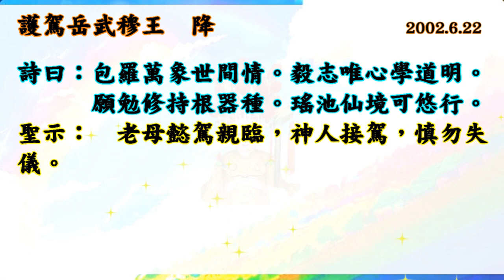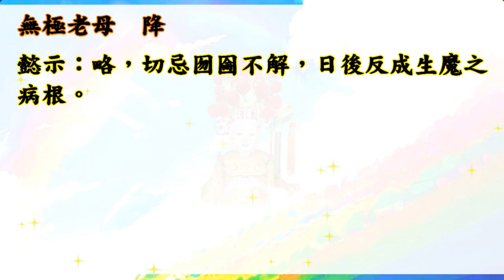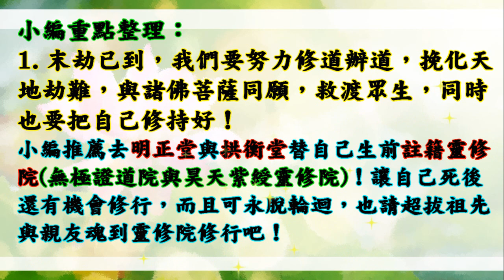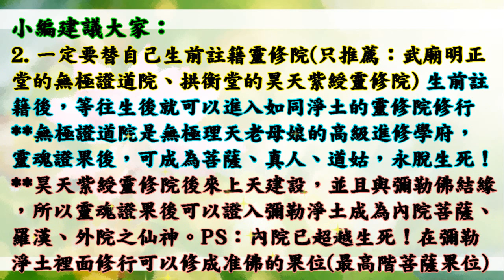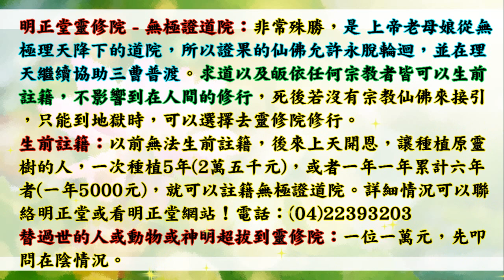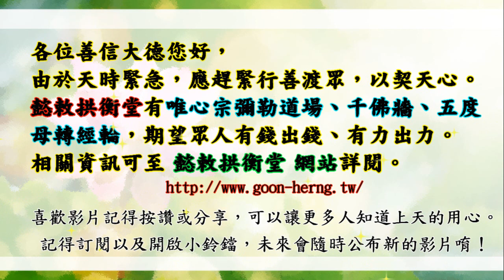國語有聲善書【佛道心詮】無極老母著 第卅一章 魔由心生 (要怎樣知道自己入魔了？要記得求修大道、清口吃素、超拔祖先(或亡魂)/替自己生前註籍到昊天紫綬靈修院唷！)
佛道心詮
主著仙佛：無極老母

無極仙童　降
        凡例
今時　無極老母懿駕親臨著書，慈心大悅，特命頒示凡例，以資世之善德護法助道敘錄有所憑據：
一、凡在著書期間，護持著書，每期積功伍拾大功。
二、凡在著書期間，間接引度護持著書，引進之人再得其功之半。
三、凡在著書期間，加以宣揚弘法，得有受度者，各得其功敘錄伍拾大功。
四、凡在著書期間，有所求稟護持助印，以此專案呈叩，除有本堂　關主席　全權處理之外，尚可轉會無極查照，可予專案處理。
五、著書以迄書成，凡有流通、宣揚、助印，一體比照著書期間，可以轉會無極備查。
六、凡在著書期間，起迄全勤護持，賜記一道功之外，准加福報一得，准消災星一劫，大事化小，小事化無。
七、凡在著書全程缺席二期之內，有其正當理由，除扣減二期之敘錄外，准由一道功比照扣除。
八、著此佛道心詮，乃為　無極老母慈憫眾生之願，眾生有所體悟，一有發心可得感召　老母慈應。
九、著書凡例，總有未盡周全，除比照天律頒示處理外，將可轉會無極備查。
  凡例頒示是為眾生知所珍貴，一則書為　母心慈憫，再則為眾生啟迷，三則道場普化道務之運作，願爾眾生一體了悟。

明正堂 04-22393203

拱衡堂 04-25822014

👍往生彌勒淨土是成佛的保證！有些重點跟大家澄清：
1.可以帶業障往生 (比阿彌陀佛淨土更容易往生)
2.可以在淨土修到等覺、妙覺菩薩果！
3.再隨　慈尊下閻浮提，龍華三會共成無上正
覺之佛果！

👍如何往生彌勒淨土？ 小編整理最有效之法：
1. 親自至懿敕拱衡堂申請註籍往生彌勒淨土 (免費)，因為表文要呈給上天，需要親自到！然後開始早晚念誦彌勒尊佛的佛號與行六事(原因是要增加您的福 資糧，也就是提升果位)，行六事後面會解說！
2. 如果您是一貫天道的道親，更容易求生彌勒淨土，因為彌勒佛是祖師爺，但是記得做完任何功德完一定要迴向往生彌勒淨土唷！非常重要，如果忘記迴向，往生會失去動力！不用擔心念迴向文會導致無法消業障，因為迴向文包含消除業障！很殊勝！

👍會墮入血污池之原因：
1.曾在瓦斯爐上晾衣服(含經血衣物)，或在河川洗含經血衣物。
2.曾在野外、山水、神佛面前行汙穢、行淫之事情！
3.曾經未婚墮過胎、或已婚卻故意墮胎、或溺嬰虐嬰者。
4.行醫幫(協助)人墮胎、自己教唆人墮胎！

👍如何悔過與避免墮入血污池：
1.誠心懺悔，然後去聖堂(拱衡堂)做專案呈疏，助印善書。詳細請自行去問拱衡堂，用懺悔心與功德來化解。
2.最好幫墮胎的嬰靈超拔到拱衡堂昊天紫綬靈修院，化解怨緣又可結善緣，讓他們可以修行變仙佛！最好自己也生前註籍靈修院，避免去地獄受苦！超拔一位均為6千台幣整！

仙佛開示助印善書好處：
四、夜夢吉祥。

1. 最先條件要能活
2. 數量要多
3. 不能破壞當地的生態環境
4. 必須是食物鏈最底層的食物供應者